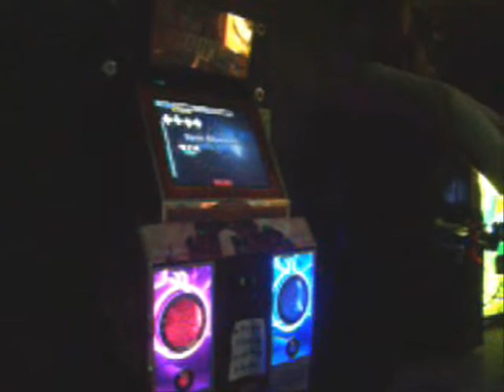Slippy ~ ITG 10 ~ Spin Chicken / 90.12%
Yet another ITG 10. Not my best score, but it's not that bad I guess.